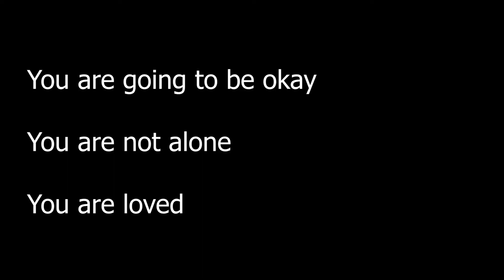DEPRESSION// What is it?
Hey party people, today's video is a month late & a not as light-hearted as usual but in honor of it being mental health awareness week in Canada, I decided to give you a small glimpse into what depression has been like for me. Depression is very different for everyone and this is simply based of my own experience.
Depression along with almost every other mental disorder is a silent battle that others can not always see. It's not always easy for people to ask for help as people see help as a weakness, however in reality, asking for help is a sign of maturity & strength.
You can do this. I love you.

My Instagram is @ jordan_zehr
Previous videos: